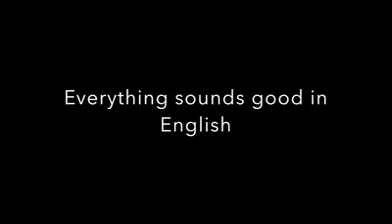Kichdi - Everything sounds good in English 😂 Waiter and Customer joke